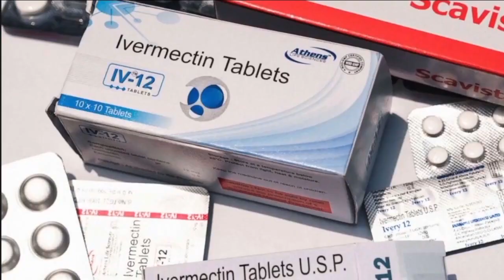WCPO Latest Headlines | September 7, 7am